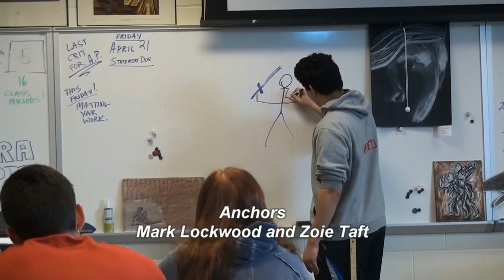Braves Beat: Season 12: Episode 13: 4-14-17